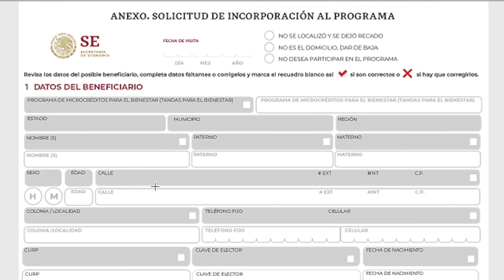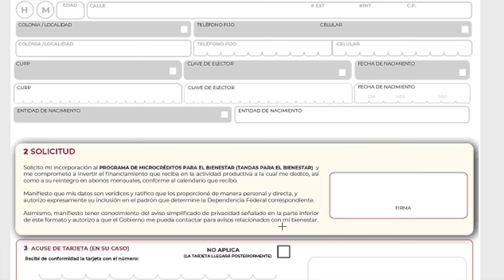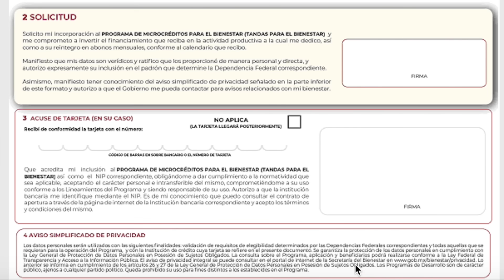¿Cómo me registro en Tandas para el bienestar? Tutorial - Serendipia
¿Tienes un negocio y quieres pedir un microcrédito para hacerlo crecer? En este video te explico cómo funciona el programa "Tandas para el bienestar" del gobierno de López Obrador (AMLO).

✨ Es un apoyo individual
✨ El siguiente crédito se puede pedir hasta que reembolsas por completo el primero
✨ Tienes tres meses de gracia: empiezas a pagar tres meses después de recibirlo y tienes hasta 12 meses para pagarlo.
✨ La Secretaría de Economía está a cargo del programa "Tandas para el bienestar"
✨ No tienes que pagar para ser beneficiario
📞 Teléfono Secretaría de Economía: 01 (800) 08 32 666